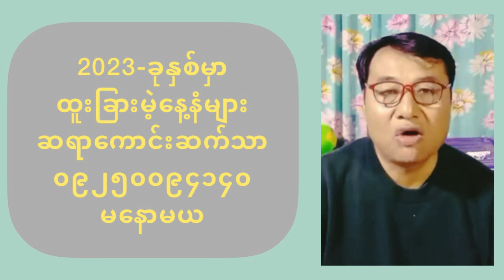2023 ခုနှစ်မှာ ဘဝကံပြောင်းလဲနိုင်မဲ့ နေ့သားသမီးများ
2023 ခုနှစ်မှာ ဘဝကံပြောင်းလဲနိုင်မဲ့ နေ့သားသမီးများအကြောင်း